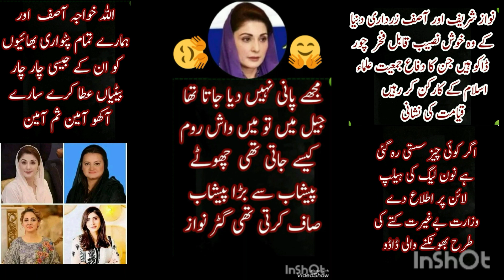طنزو مزاح کو چھوڑیئے!آیئے ایک ٹرینڈ بناتے ہیں اشرافیہ کےفری پیٹرول،بجلی ،گیس ٹیلی فون بند ہونے چاہیں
طنزو مزاح کو چھوڑیئے!
آیئے ایک ٹرینڈ بناتے ہیں
اشرافیہ کےفری پیٹرول،بجلی ،گیس ٹیلی فون بند ہونے چاہیں۔